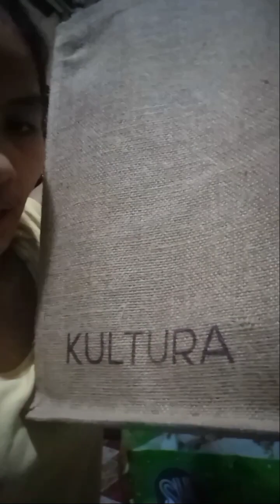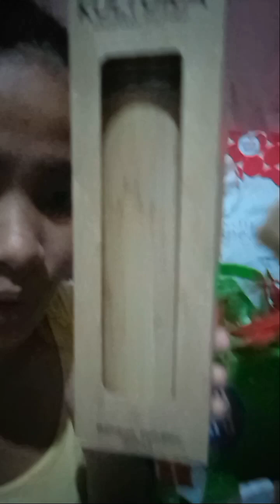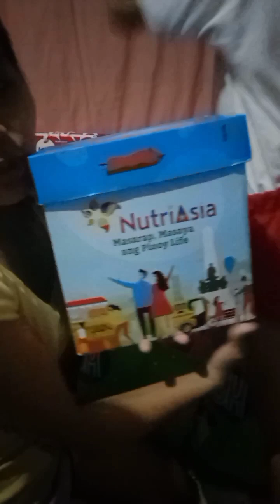THANK YOU SO MUCH SM SUPERMALLS AND SUPERMOMS CLUB